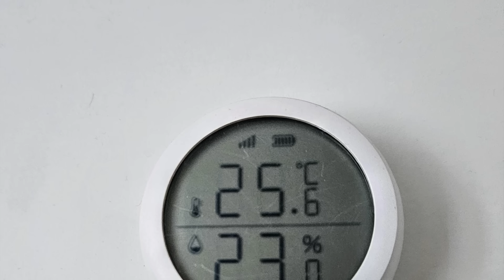Яндекс Станция Миди: обзор компактной версии "Алисы" с Zigbee и цветомузыкой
Компактные умные колонки у Яндекса всегда были про функциональность, но не про звук. То есть играли, конечно, терпимо. Но оптимально подходили разве что для подкастов, а остальное так - музыка на фоне. Как радиоприемник на стене в стародавние времена.

Новая Станция Миди поддерживает Zigbee и симпатично переливается огоньками по контуру верхней панели. И еще она действительно прилично звучит. Есть и басы, и средние, и высокие. И какой-то удивительный для таких габаритов объем. Появились и другие полезности, которые делают Миди оптимальным вариантом для первого приобщения к умным колонкам.